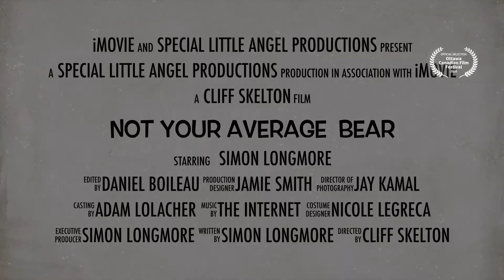Not Your Average Bear - Trailer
No job and no prospects for a future. An average Joe gets creative in making a scheme to rob some armed guards.
Screening online at the Ottawa Canadian Film Festival in November 2020